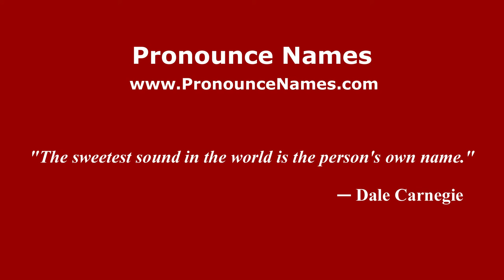How to pronounce Roque Alfaro (Spanish/Argentina) - PronounceNames.com